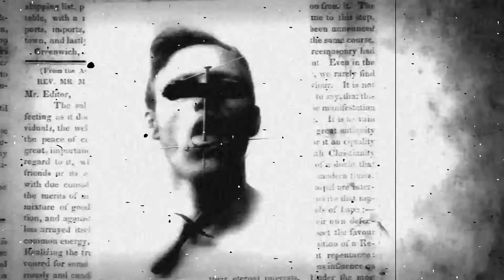cutthroat- State Funeral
All video footage can be found on videezy.com Great sourse for stock footage and images,